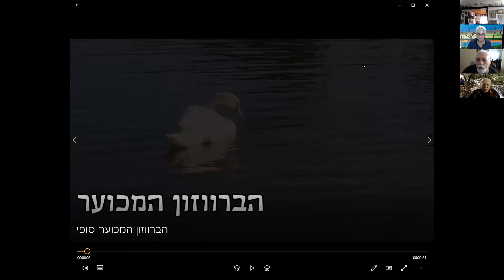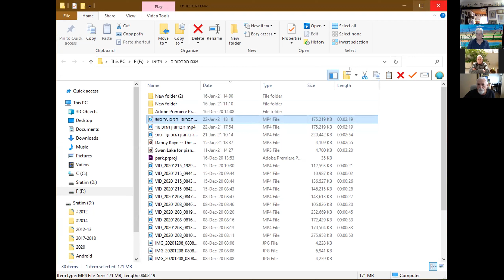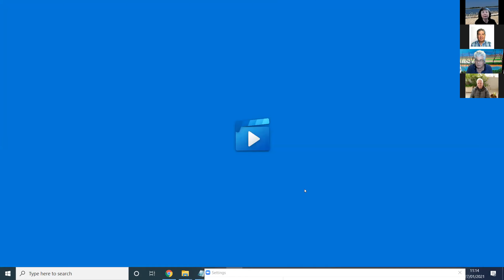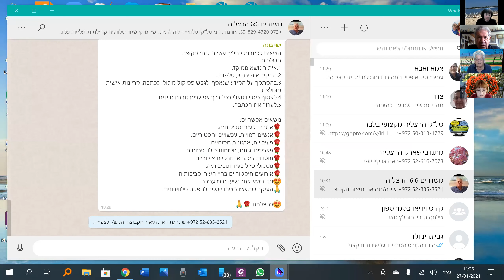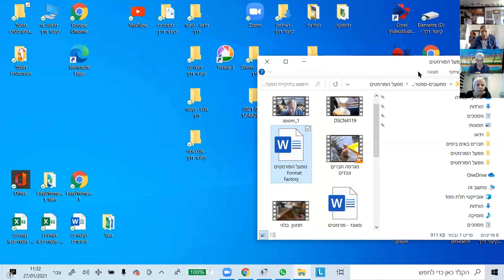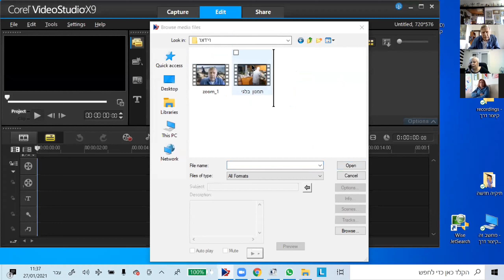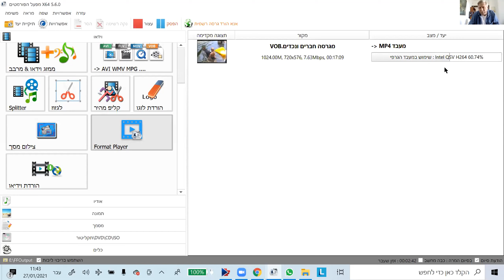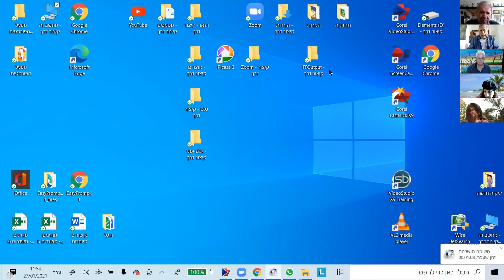מפגש טלק הרצליה 270121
מפגש זום של הטלוויזיה הקהילתית הרצליה משדרים 6:6 ב 27 לינואר 2021.
מנחה ישי בונה